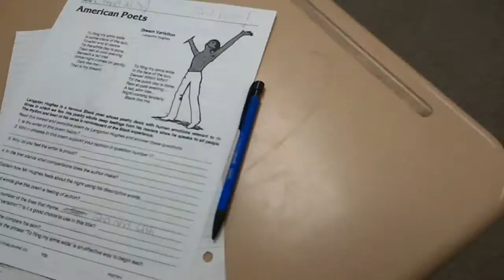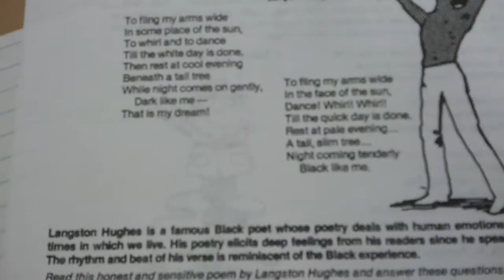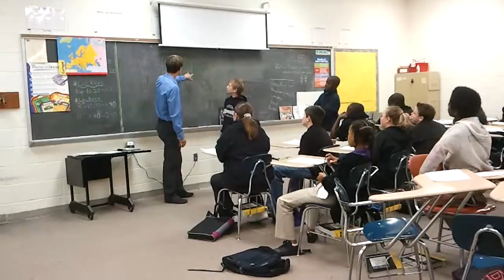Greene 3 31 2011